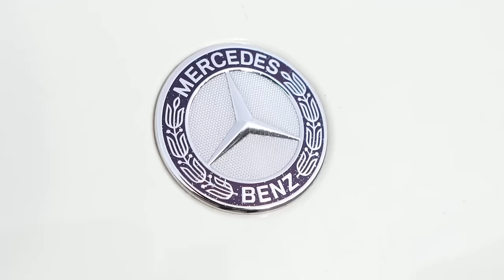Mi nuevo proyecto MERCEDES A45 AMG Edition One - Christian Vidal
¿Quién soy y a qué me dedico?

- Me llamo Christian Vidal y soy un joven emprendedor. Gracias al conocimiento que he ido adquiriendo a base de equivocarme y cometer mil errores, hoy puedo transmitir mis conocimientos en E- commerce y algunos mercados financieros. A su vez, lo que prevalece en mi vida es la mentalidad positiva que siempre he considerado ser la base de mi éxito. Tengo una visión muy opuesta a lo que se vende en internet sobre el dinero y el lifestyle que venden por ahí, no conozco una vida en la cual no trabaje más tiempo que los demás. No creo en el dinero rápido y todo lo que me dicen que compre, suelo venderlo. Es posible que no hayas llegado hasta este punto del texto, si lo has hecho, ya sabrás si quieres seguir a alguien como yo o no, si lo haces, te doy la bienvenida a mi vida.